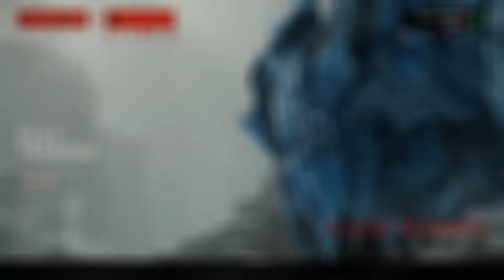Evolve Stage 2 Gameplay-Sunny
Today I'm hunting a Wraith with my favourite mini nuke wielding support!